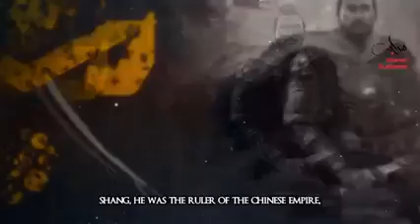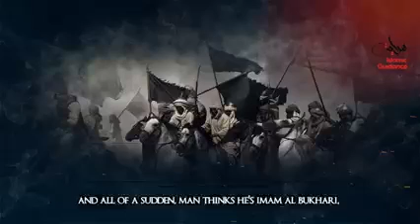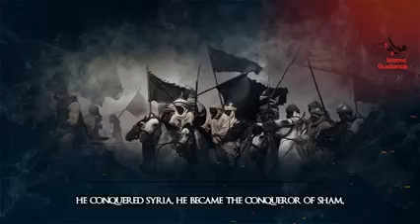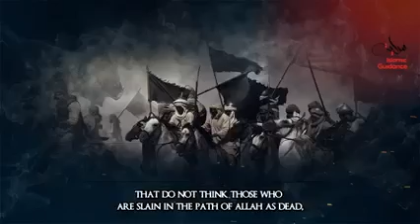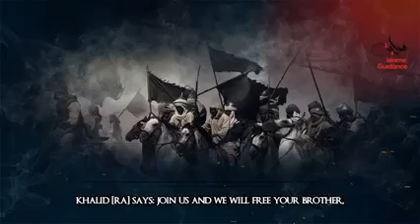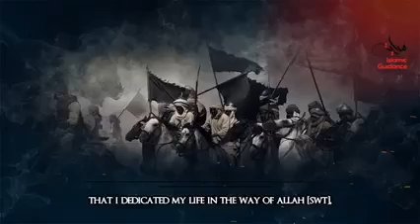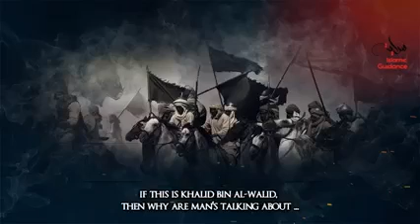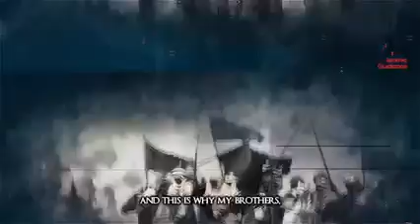Legacy Of Khalid In Al Walid[RA] “Please Subscribe”